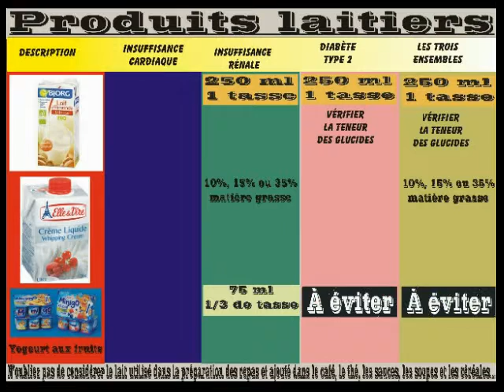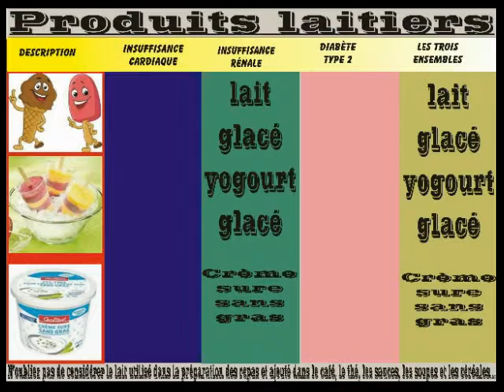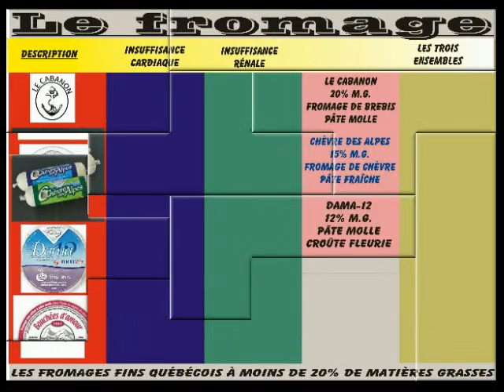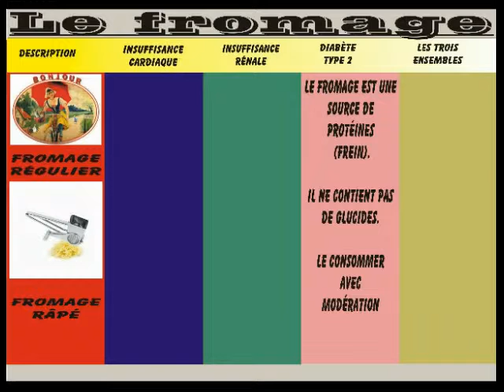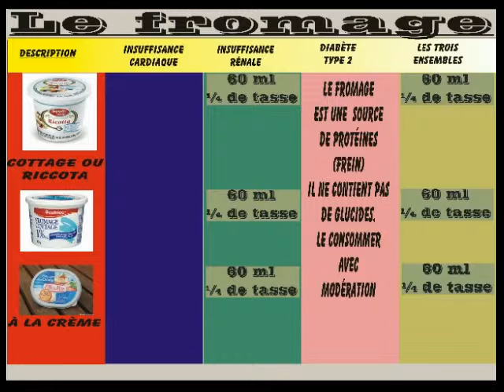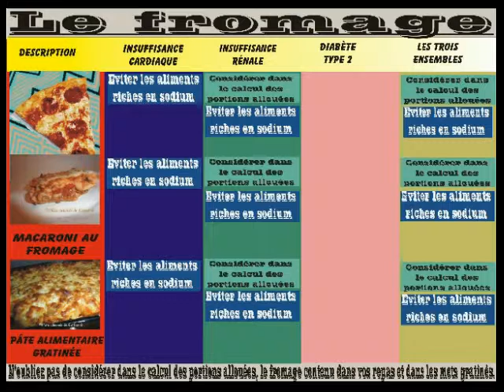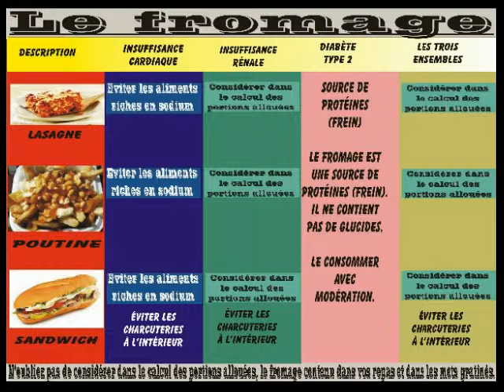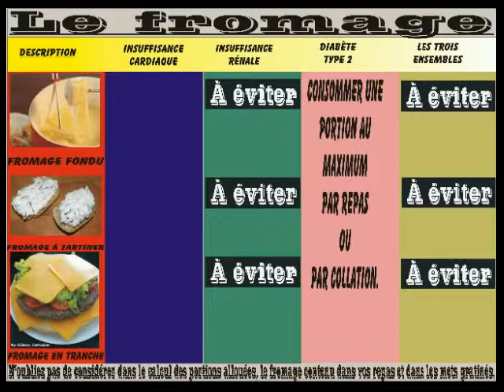chapitre 4 produits cerealiers